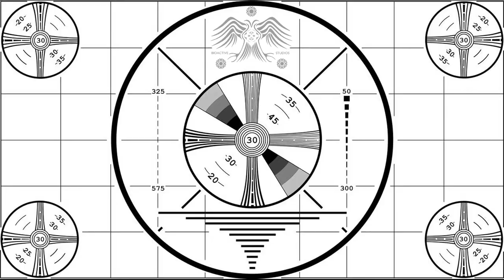taking names and playing games: funny overwatch moments